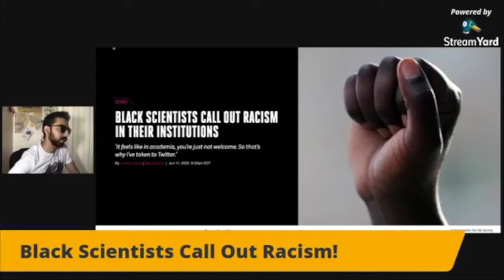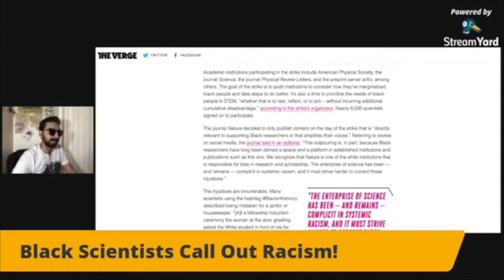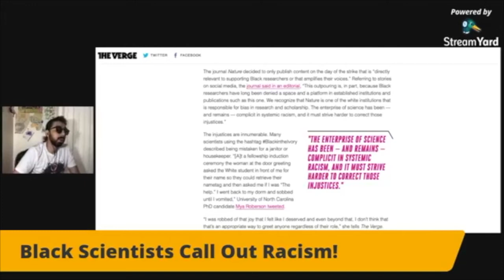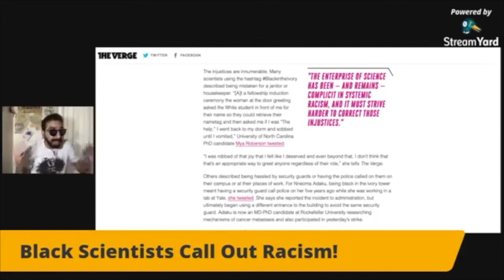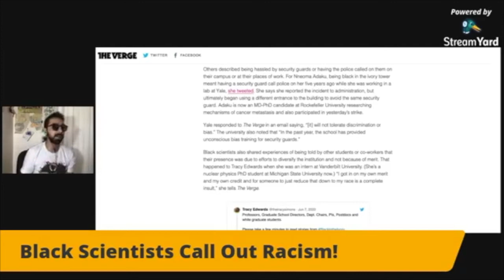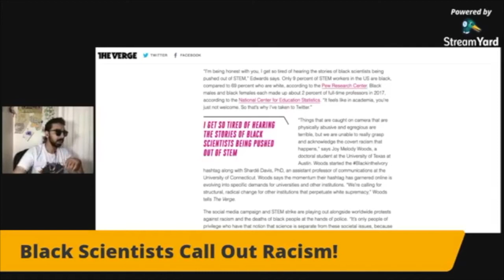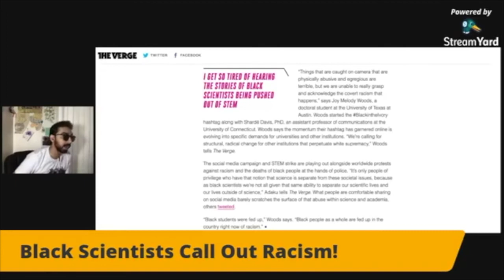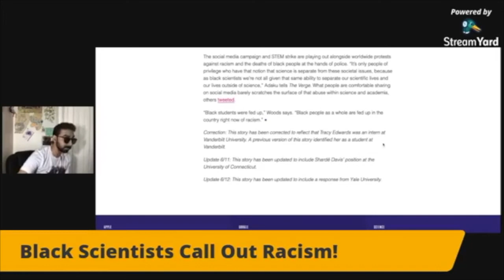Black Scientists Call Out Racism In Academia! [Road Reflection]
There is racism (and sexism) in academia and Black Scientists are calling them out.

I’m donating 50% of ticket sales to grassroots organizations and venues.
Grab your tickets to all the July & August Citizen Revolution shows